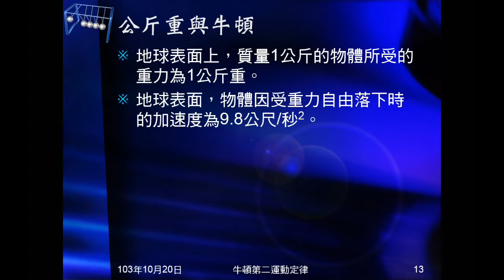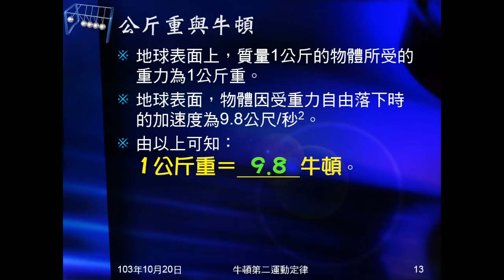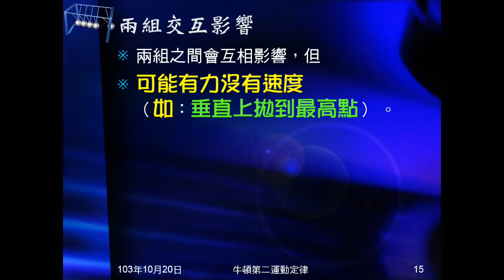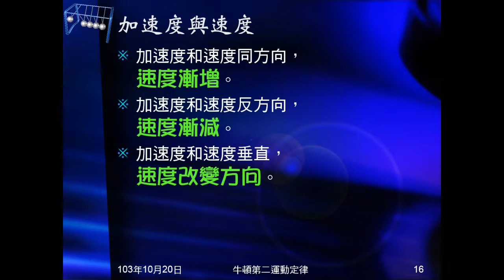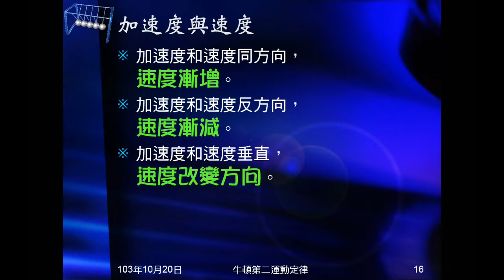103學年國三理化 牛頓運動定律19：力單位換算、兩組物理量及交互影響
說明力的兩個單位：公斤重及牛頓間的換算。說明力和加速度一組，速度和位移一組，解釋一組是什麼意思，及兩組間有何關係？如何互相影響？